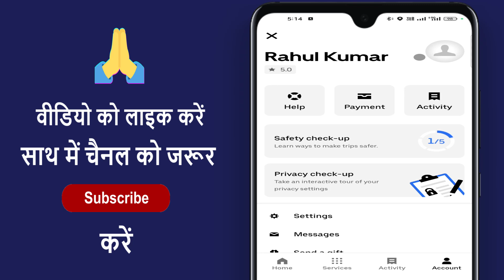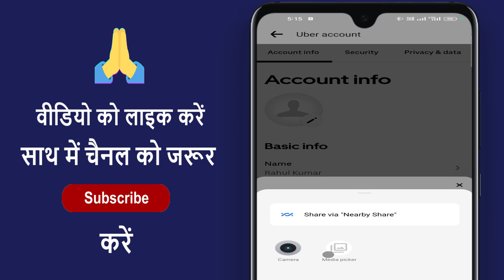Uber Par Photo Kaise Lagaye !! How To Set Profile Photo In Uber App !! Uber Me Dp Kaise Lagaye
Aaj ke is video me ham batane vale hai ki uber app par profile photo kaise lagate hain